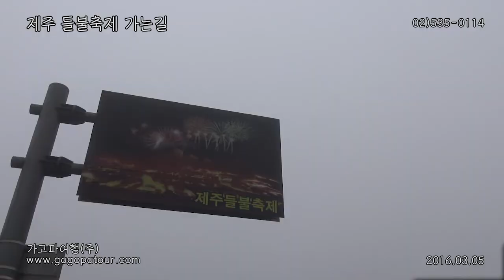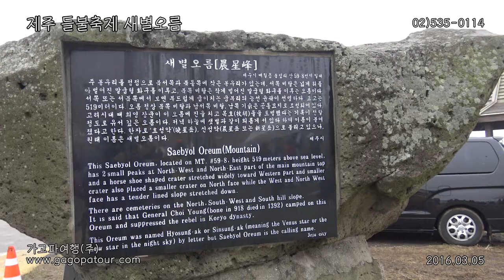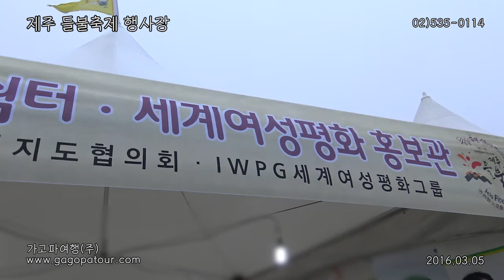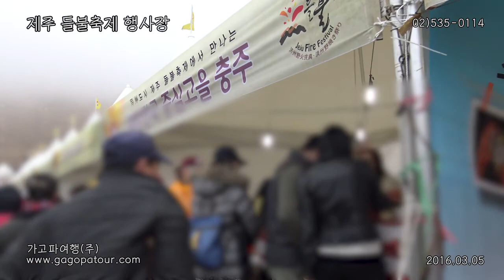제주 들불축제 경연 가고파여행(주) 02 - 535 - 0114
제주특별자치도에서는 해마다 겨울철이면 가축 방목을 위해 해묵은 풀을 없애고, 해충을 구제하기 위해 마을별로 들불놓기(방애)를 하는 풍습이 있었다. 들불놓기를 하고 나면 병충해가 없어질 뿐 아니라 불에 탄 잡풀은 재가 되어 그해의 목초를 연하고 맛좋게 하여 소와 말을 살찌게 한다. 제주시에서는 1997년부터 제주특별자치도 고유의 전통 민속을 매년 봄 경칩을 전후해 애월읍 새별오름에서 재현하여 열고 있다.

[네이버 지식백과] 제주들불축제 [Jeju Fire Festival] (두산백과)